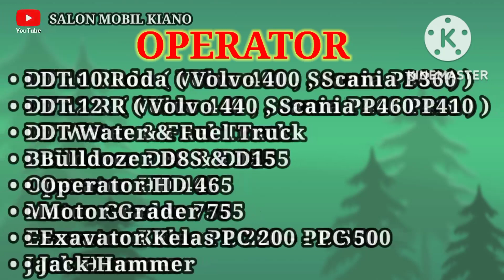OPERATOR & MEKANIK WALK IN INTERVIEW DIKOTA BONTANG | BANYAK POSISI KOSONG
Hi Sahabat Channel YouTube
SALON MOBIL KIANO

Judul Video

WALK IN INTERVIEW OPERATOR & MEKANIK PT KARUNIA | SEGERA DAFTAR MUDAHAN ADA REJEKI TEMAN TEMAN

Conten Lowongan Kerja ini sengaja kami persembahkan untuk teman teman dan saudara yang masih mencari Lowongan Pekerjaan.
kami akan coba hadirkan lowongan pekerjaan lainnya di seluruh Indonesia untuk mempermudah teman teman mencari Lowongan Pekerjaan. yang terbaru.

Salam
Deden Sudiana